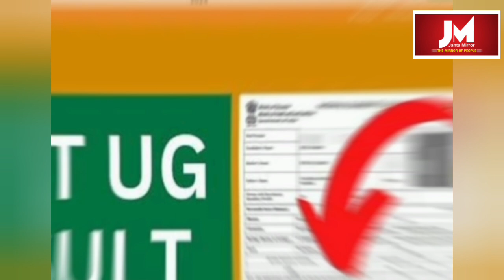NEET Results Scam: नीट रिजल्ट विवाद मामले पर NTA ने लिया बड़ा फैसला